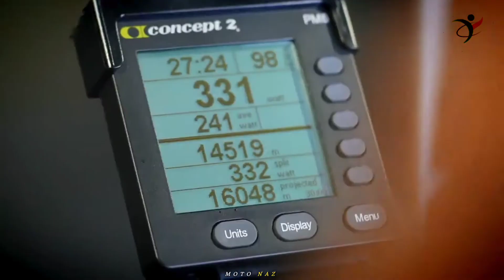TIA-CLAIR TOOMEY 😢 Powerful Female Workout Motivation 🔥🔥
Thumbnail : Tia-Clair Toomey

- Fitness Motivation
- Bodybuilding Motivation
- Gym Motivation
- Workout Motivation
- Motivational Speeches
- Badminton Competition